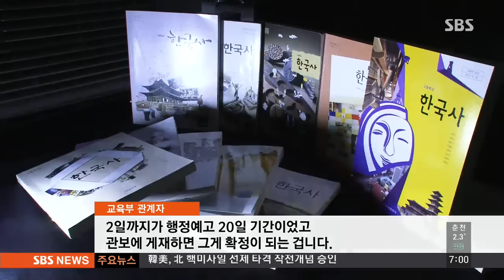오늘 국정화 확정고시…이달 말부터 집필 시작 / SBS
정부가 한국사 교과서 국정화를 예정보다 이틀 앞당겨 오늘(3일) 확정 고시합니다. 황교안 총리가 오늘(3일) 오전 대국민 담화를 통해 국정화 방침을 발표합니다. 교육부는 이번 달 중순까지 집필진을 구성해 국정 교과서 집필에 들어간다는 계획입니다.

김광현 기자가 보도합니다.

한국사 교과서를 국정 체제로 발행하겠다는 정부의 행정 예고가 어젯밤 자정 끝났습니다.

20일간 예고 기간에 찬성과 반대 의견을 접수했습니다.

정부는 애초 5일 국정화를 고시할 예정이었지만, 이틀 앞당겨 오늘 관보를 통해 확정 고시할 예정입니다.

[교육부 관계자 : 2일까지가 행정예고 20일 기간이었고 관보에 게재하면 그게 확정이 되는 겁니다.]

입법 사항이 아닌 만큼 이로써 국정화를 위한 행정 절차는 모두 끝나게 됐습니다.

교육부는 이달 중순까지 20명에서 40명 정도로 집필진을 구성하고 이달 말부터 집필을 시작한다는 계획입니다.

집필진 구성은 여전히 난항을 겪고 있는 것으로 전해졌습니다.

[국사편찬위원회 관계자 : (집필진으로) 초빙한 분 한 분 정도는 있으신 것 같은데… 고시가 끝나면 저희가 공모를 할 예정이기 때문에.]

황교안 총리는 오늘 오전 국정화 배경에 대한 대국민 담화문을 발표할 예정입니다.

국정화를 반대해 온 경기와 인천, 광주 교육감은 어제 오전 각각 청와대와 정부 세종청사 앞에서 1인 시위를 벌였고, 강원도 교육감은 시국선언에 참여한 교사들에 대한 교육부의 징계 방침에 거부 의사를 밝혔습니다.